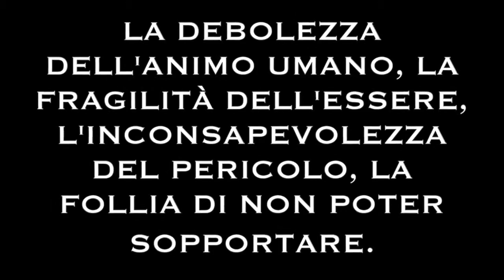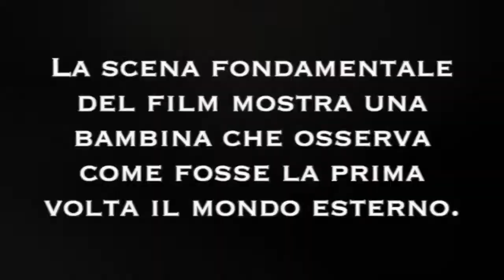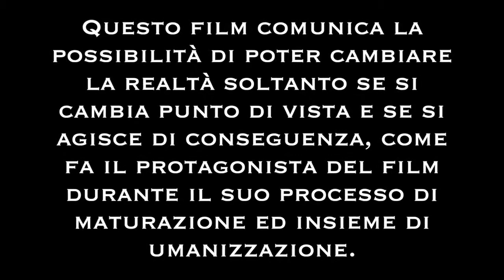Giornata della memoria : In darkness 3E - R.Canudo